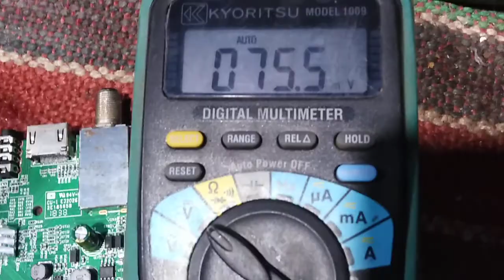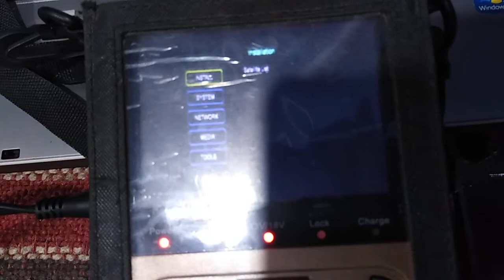GTMedia V7S box serviceing